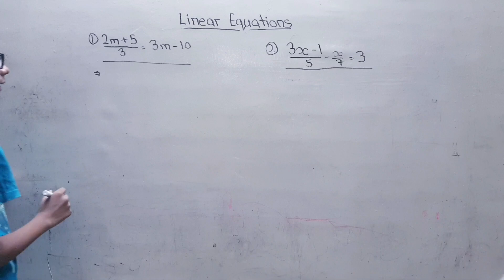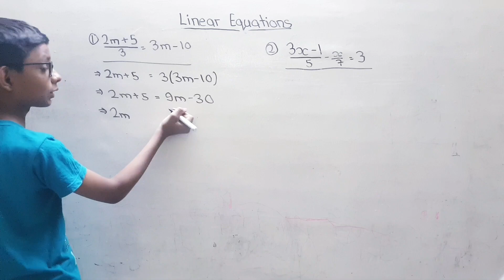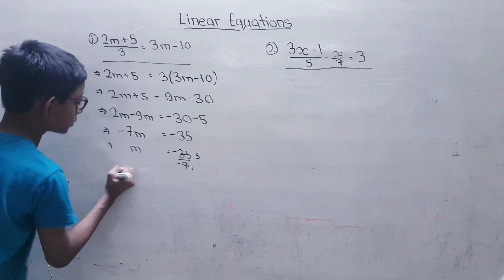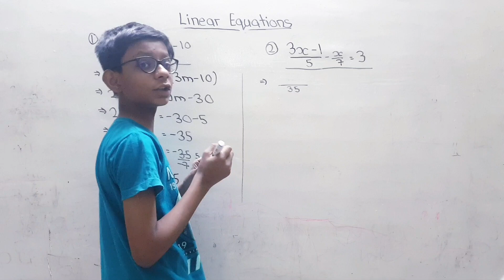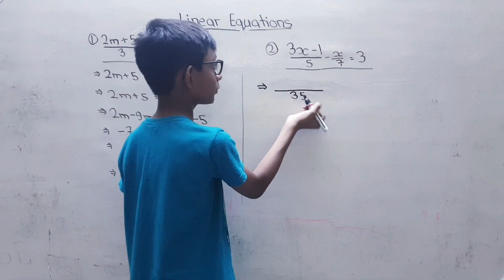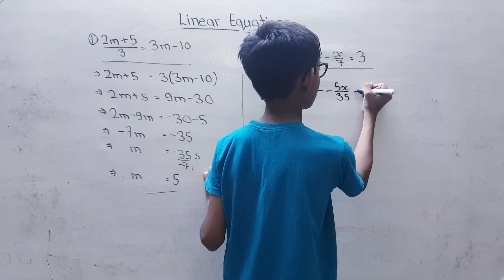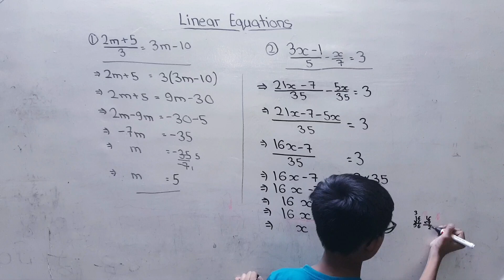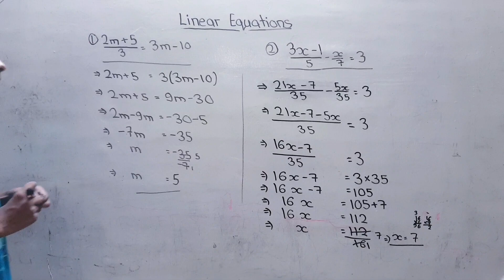Linear Equations in One Variable | Class 7 | Questions | Maths